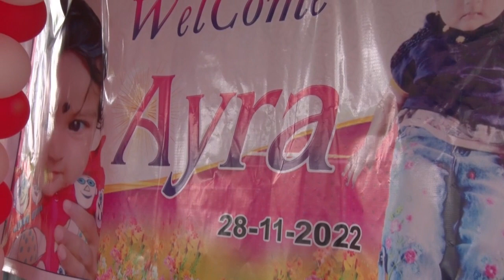3 February 2023